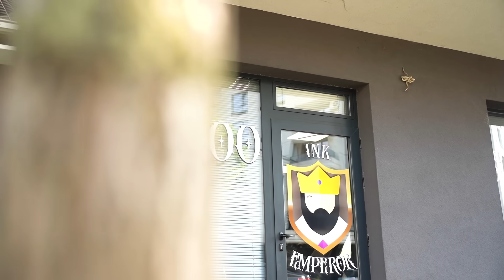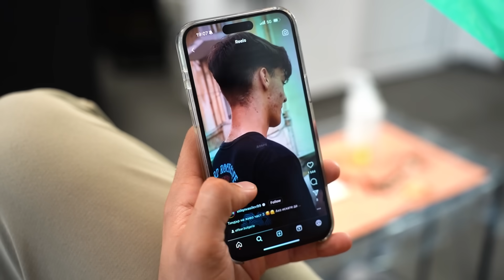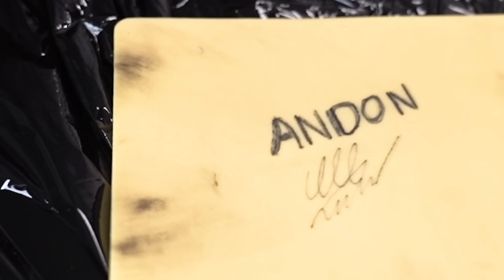СМЕНИХМЕ СИ МЕСТАТА...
► Запази Си Безплатна Консултация В Нашето Тату Студио ⏬⏬⏬

► Канала на Андон: @ANDONMUSIC18